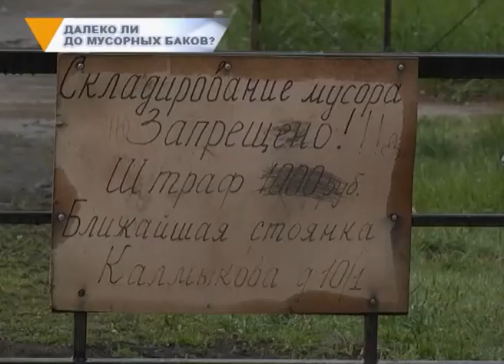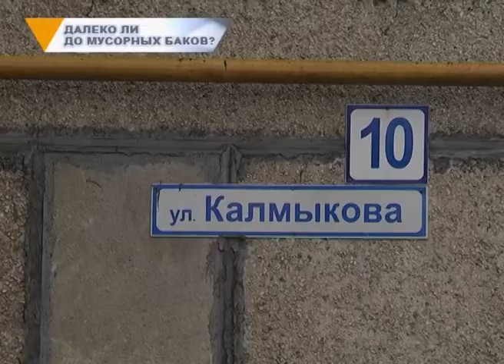ДАЛЕКО ЛИ ДО МУСОРНЫХ БАКОВ?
Для комфорта и чистоты? Жители дома по Калмыкова не довольны расположением мусорных контейнеров. Они считаю, что баки располагаются слишком далеко от их подъездов. Эта проблема становится серьезной, когда под окнами начинают складировать мешки с отходами.